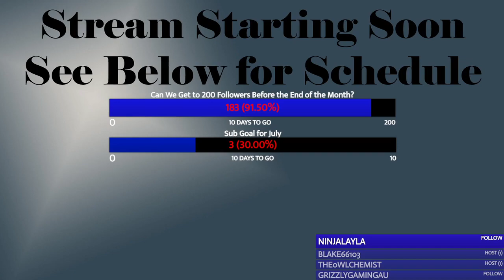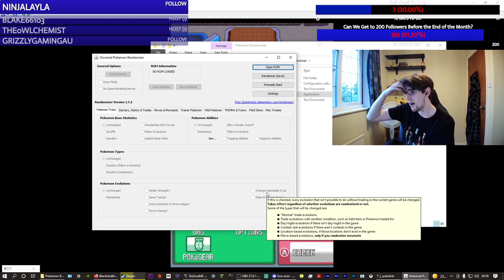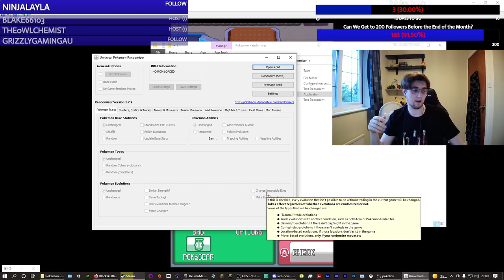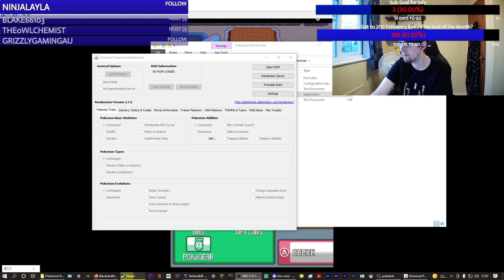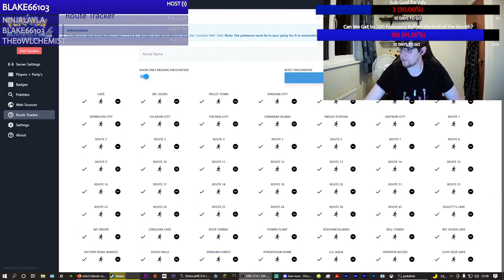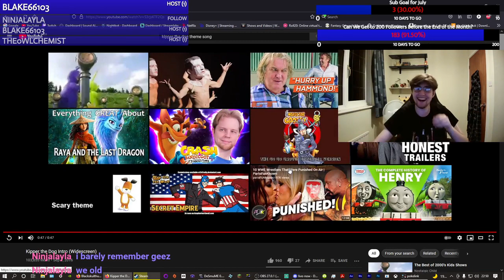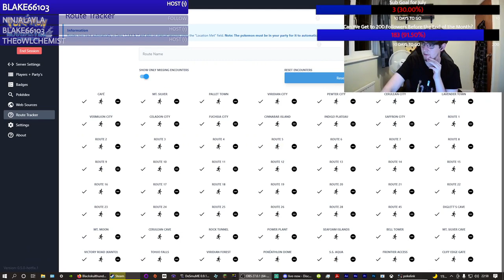Blackskullthunder Streams Pokemon Soul-Silver Randomised Nuzlocke Stream 11 (Streamed 20 July 2021)